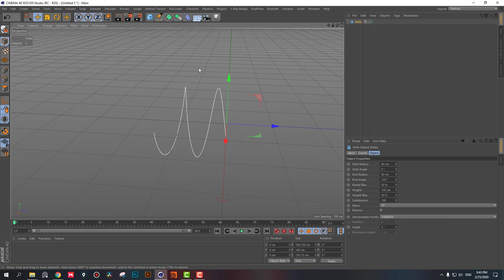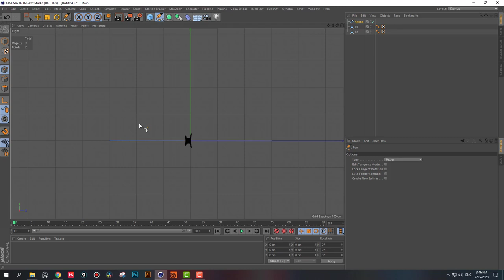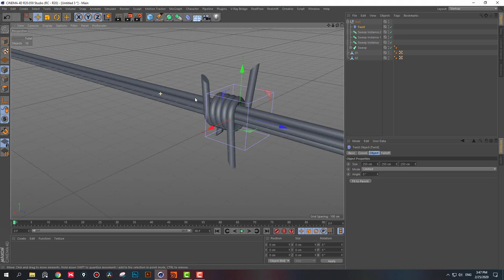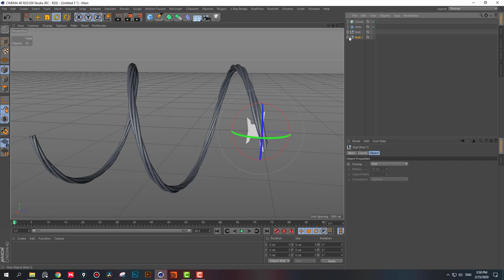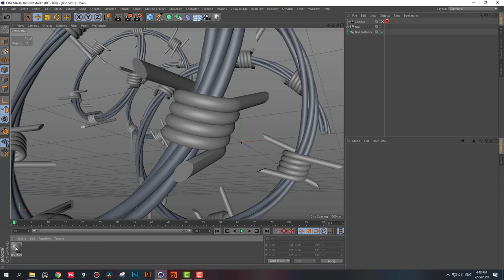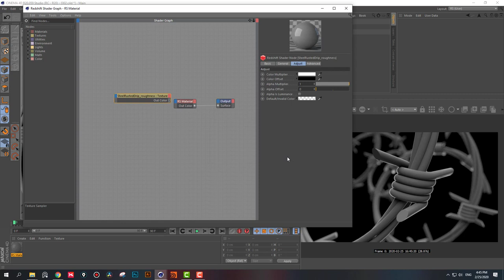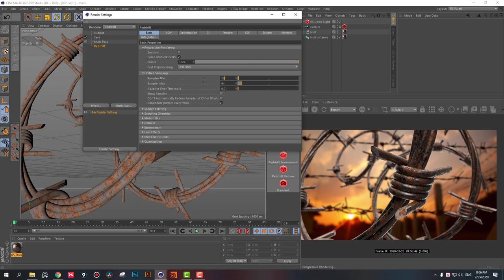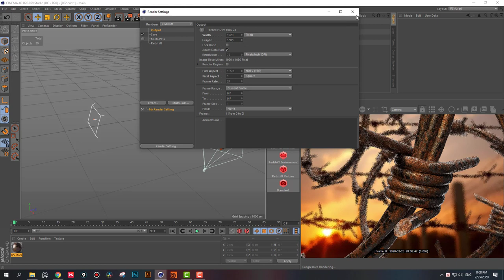Modeling Barbed wire in Cinema 4D + Redshift (Free Project)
Creating Barbed wire in Cinema 4D + redshift. You can download the free project file:
Let me know if you found it useful!

Ask me a Question or let me know what you want to see next in the comments section below!

Tutorial timeline:
0:05 - Modelling
6:52 - Texturing and lighting

How to make a Barbed wire in Cinema 4D and redshift
How to make a Barbed wire in Cinema 4D
Cinema 4D Tutorial - Barbed wire in Redshift Render